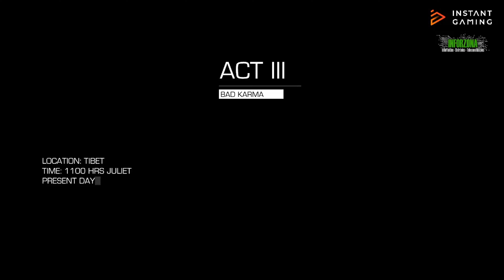SNIPER GHOST WARRIOR 2 | EP. 10